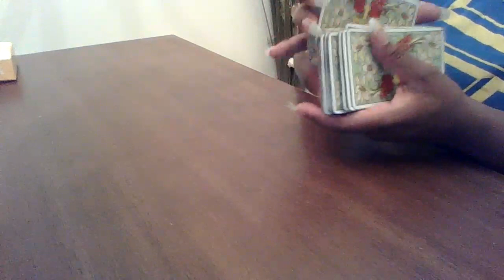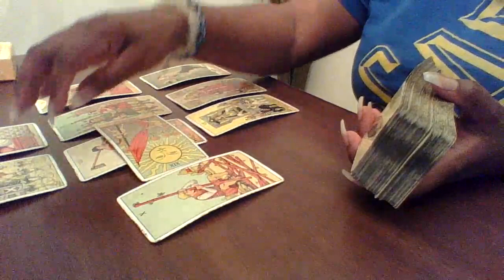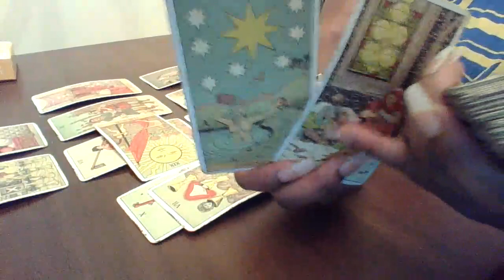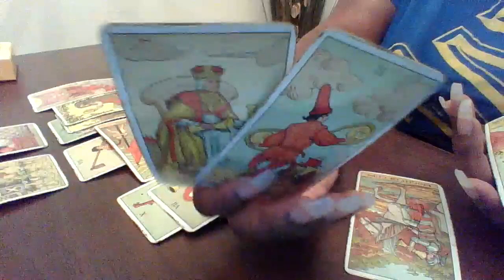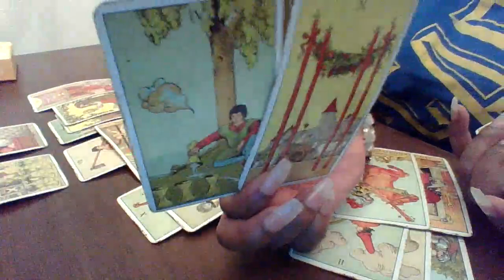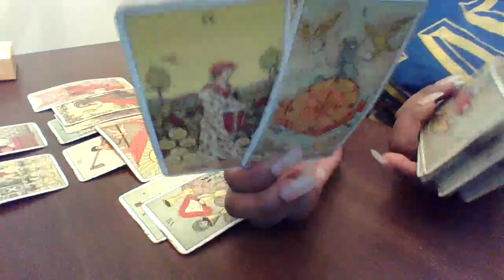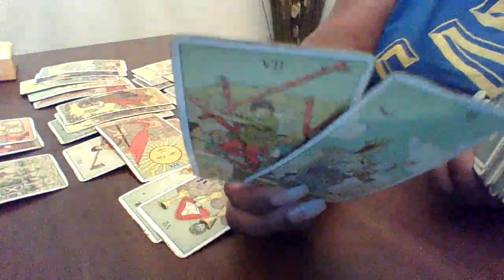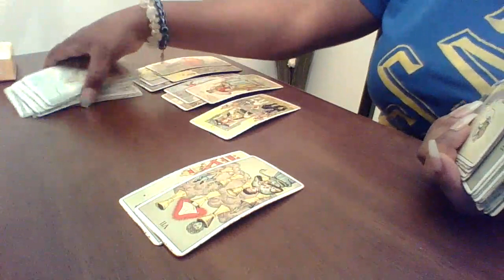Pisces April 2021, TRIGGERED 😤 THIS PERSON DID YOU SO DIRTY